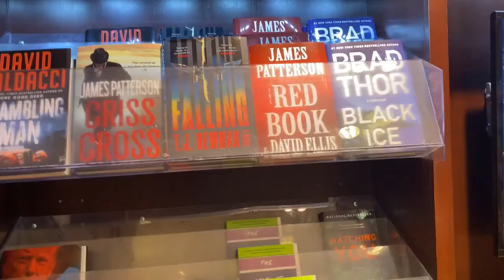Atlanta Vlog | Recording a Podcast + Sunday Funday + $100 Bottega Dupe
Hi guys, welcome to another video on my channel. I spent the weekend in Atlanta and I took you along on Sunday Funday, plus unboxed a really good Bottega lugged boot dupe I ordered when I got home.